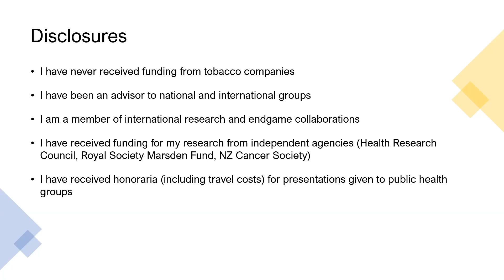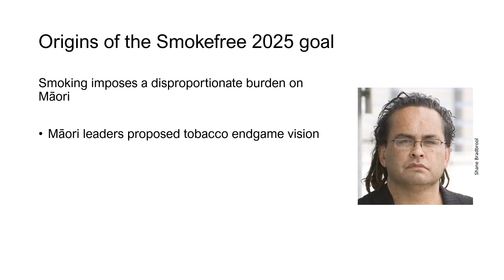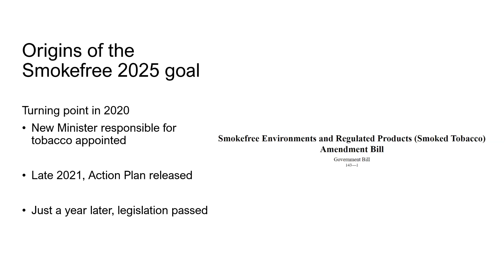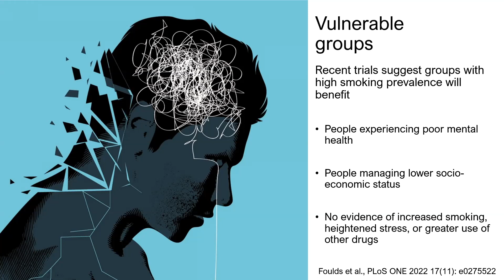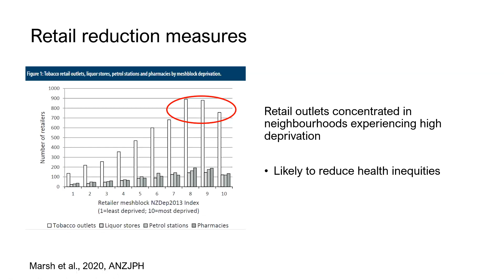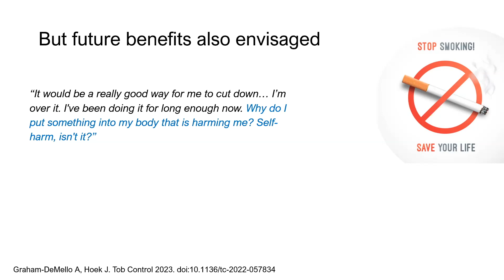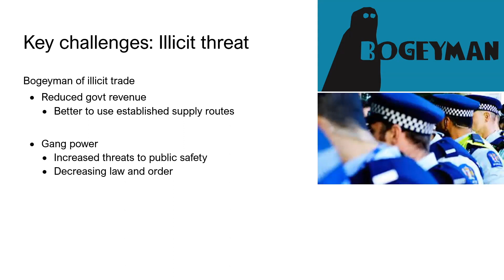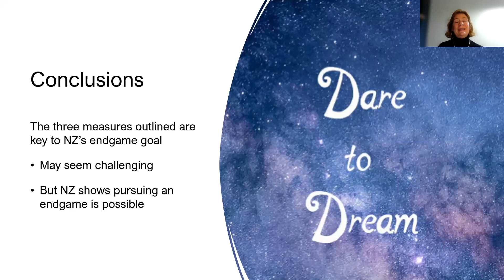Janet Hoek, PhD: Imagining Things Otherwise—Aotearoa New Zealand’s Tobacco Endgame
Hosted by the Institute for Global Tobacco Control (IGTC), the monthly Innovations in Tobacco Control lecture series welcomes key researchers and experts to share ideas, present their work, and spark discussion. On March 9, 2023, IGTC welcomed guest speaker Janet Hoek, PhD, for a lecture entitled, “Imagining Things Otherwise: Aotearoa New Zealand’s Tobacco Endgame.”

Janet Hoek is a Professor of Public Health at the University of Otago, Wellington. She co-directs ASPIRE2025, one of the University of Otago's research centers. Dr. Hoek’s initial degrees were in English Literature, where she specialized in early medieval literature. She subsequently completed a PhD in survey research. She has received several awards for her teaching and research. Dr. Hoek co-directs two large research programs that support New Zealand’s tobacco endgame strategy: the HRC-funded Whakahā o te Pā Harakeke research program, and Te Rōpū Rangahau ō Te Kāhui Matepukupuku—a program funded by the NZ Cancer Society. She is also a CI on a new Australian Synergy grant that will examine tobacco endgames. Her earlier work has examined plain packaging, tobacco retailing, smoking and vaping uptake among young people, and transitions from smoking to vaping. Dr. Hoek is an elected Fellow of the Australian and New Zealand Marketing Academy and the Society for Research into Nicotine and Tobacco, and she also serves on several advisory groups and editorial boards.